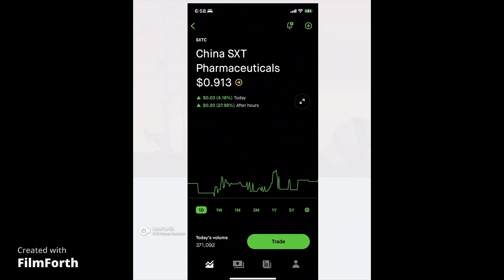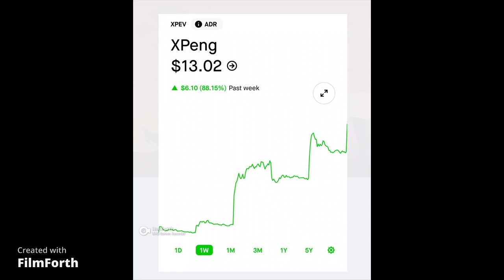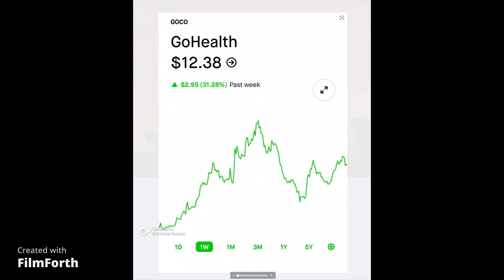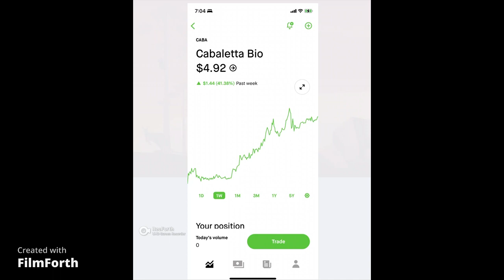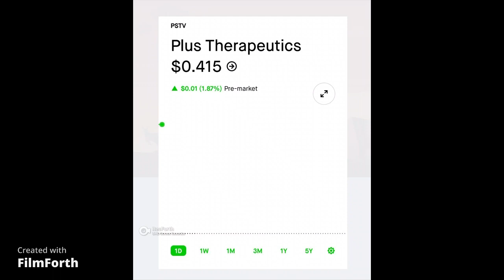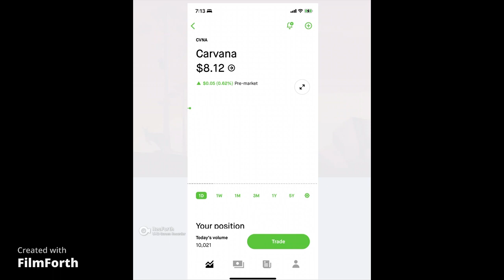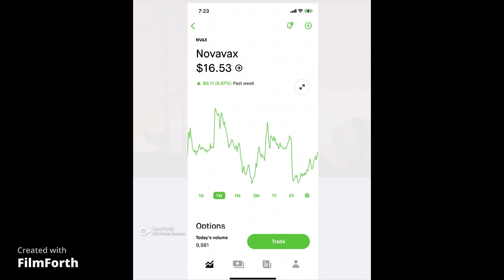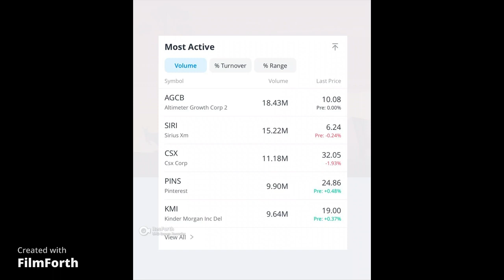Stock Market Watch List Monday December 5, 2022